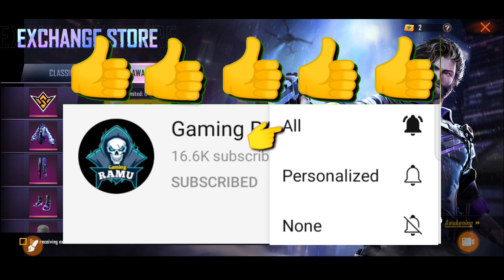HOW TO COLLECT UNLIMITED FFWS TOKEN IN FREE FIRE || FFWS TOKEN कैसे मिलेगा || FFWS YELLOW PASS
HOW TO COLLECT UNLIMITED FFWS TOKEN IN FREE FIRE

FFWS TOKEN कैसे मिलेगा

FFWS YELLOW PASS

ffws event Token

ffws yellow pass token

ffws yellow pass free fire

ffws yellow pass kaise milega

how to collect ffws yellow pass token in free fire

how to collect ffws yellow pass

how to collect unlimited ffws yellow pass token in free fire

unlimited ffws yellow pass

ffws token

ffws token free fire

ffws token kaise milega

how to collect ffws token in ff